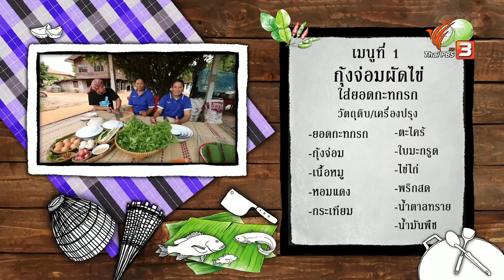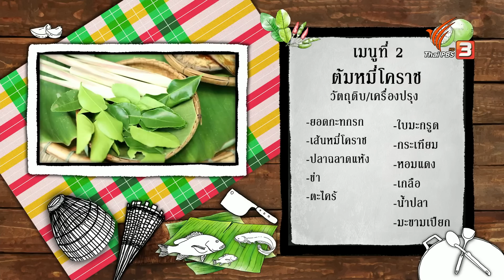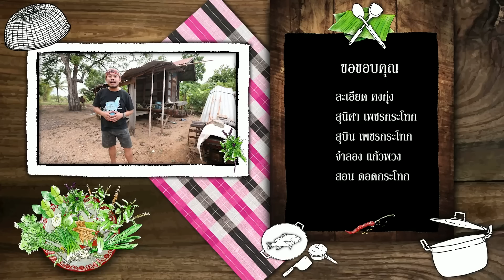น้ำใจใคร่ | ภัตตาคารบ้านทุ่ง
พาไปค้นหาและเรียนรู้ผักพื้นบ้านอย่าง "น้ำใจใคร่" ที่ตำบลหนองยาง อำเภอเฉลิมพระเกียรติ จังหวัดนครราชสีมา พร้อมเข้าครัวปรุงเมนู "กุ้งจ่อมผัดไข่ใส่ยอดน้ำใจใคร่" และเมนูพื้นถิ่น "ต้มหมี่โคราช" วิธีการและรสชาติแต่ละเมนูจะออกมาเป็นอย่างไร

"น้ำใจใคร่" มีลักษณะเป็นไม้พุ่มรอเลื้อย ชาวบ้านนิยมกินส่วนของยอดอ่อน โดยจะนำยอดอ่อนมาลวกจิ้มน้ำพริกดิบ น้ำพริกหมู หรือน้ำพริกป่น เมื่อลวกแล้วให้รสชาติหวาน มัน คล้ายผักหวาน โดยชาวบ้านบางพื้นที่ในจังหวัดนครราชสีมา เรียก "น้ำใจใคร่" ว่า "กะทกรก" ส่วนกะทกรกอีกชนิด ที่เป็นไม้เถา ในวงศ์กะทกรก ชาวบ้านที่นี่จะเรียกว่า "ตำลึงทอง"

ติดตามชมได้ในรายการ ภัตตาคารบ้านทุ่ง ตอน น้ำใจใคร่ วันเสาร์ที่ 15 กรกฎาคม 2566 เวลา 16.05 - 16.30 น. ทางไทยพีบีเอส หรือรับชมย้อนหลังทาง